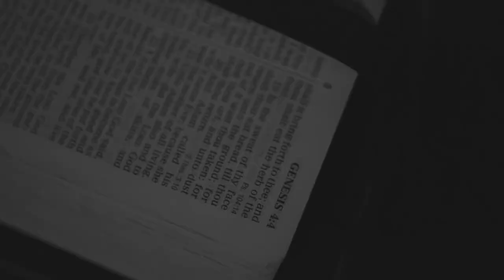Roulette - Buried Pain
Check out laglifesagambleent.com and shop with us for your LAG merchandise on the website and Hunii Beauty